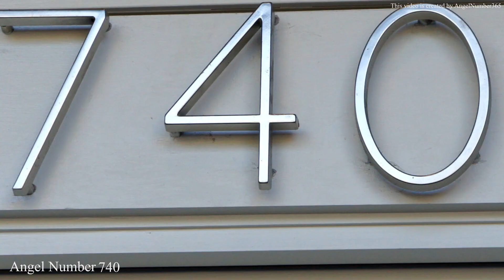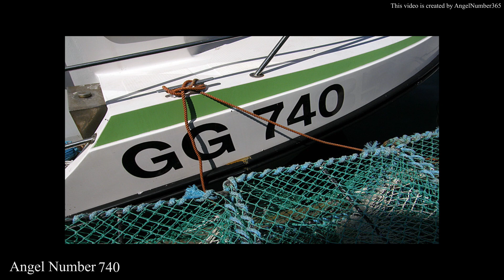Keep Seeing Angel Number 740? The Hidden Messages Decoded